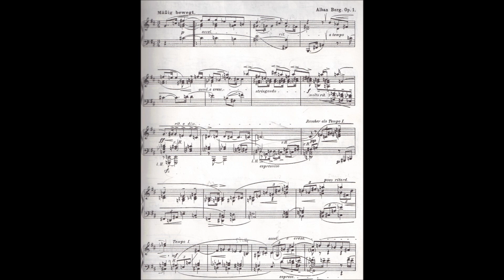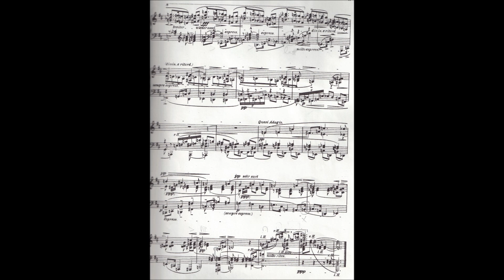BERG SONATE OP.1 Jean-Michel DISTEL